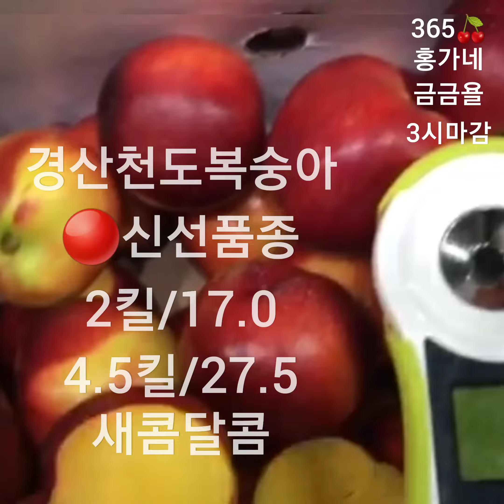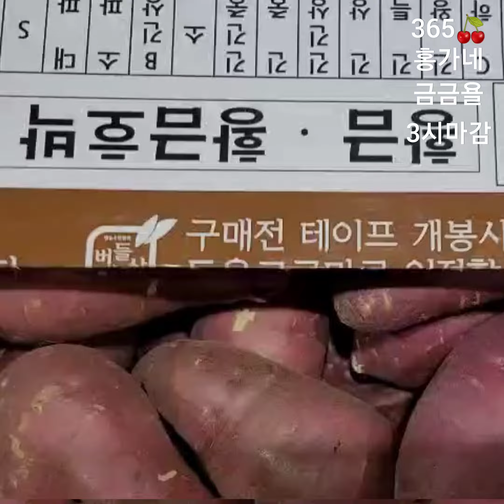성주참외🔴3종ㆍ오늘가격좋아요😋경산천도복숭ㆍ경산살구🫰새콤달코여름과일다수입고🟢영암큰크기매실🍒고당도체리2종🔴자두ㆍ망고수박ㆍ흑수박다수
🖐금요일상품은ㆍ 여기까지입니다

🔵3시전ㆍ택배마감합니다

주문및 문의는⬇️아래클릭후🔵채팅하기로주시길요